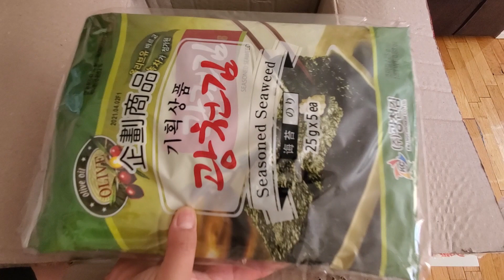한국에서 온 택배/미국 IKEA 제품 리뷰 /Hobby Lobby 가기 [미국일상VLOG]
안녕하세요 에밀리 입니다~
오랜만에 영상을 올리네요 재밌게 봐주세요 :)